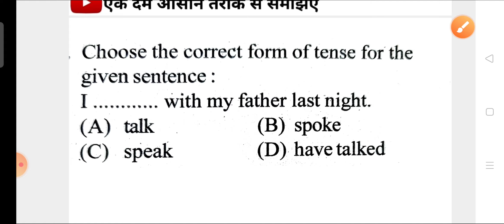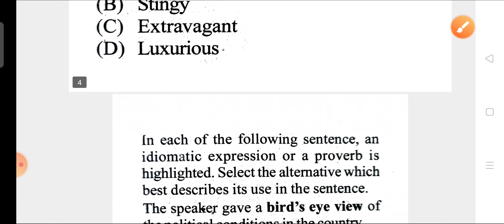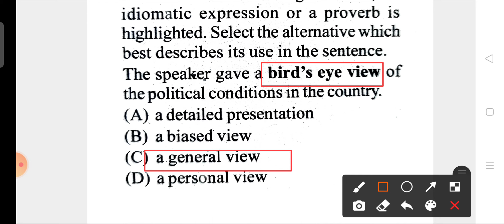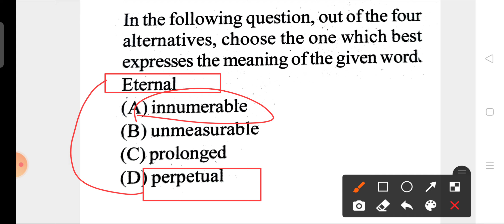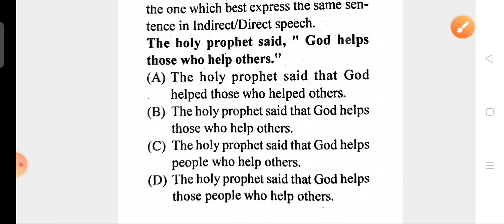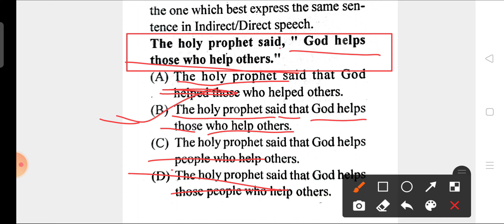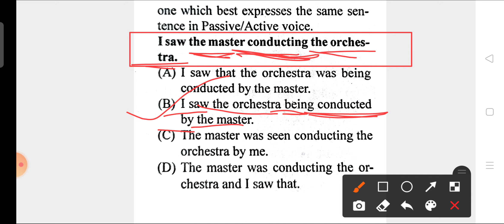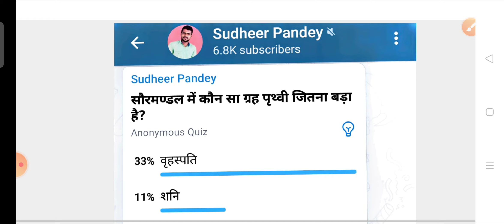Airforce practice set 05 !! mission 2021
प्रिय विद्यार्थियों आप सभी को निश्चित सफलता दिलाने हेतु प्रैक्टिस सेट की शुरुआत हो चुकी है आप इसका भरपूर लाभ उठाएं यहाँ पर प्रैक्टिस करें ।